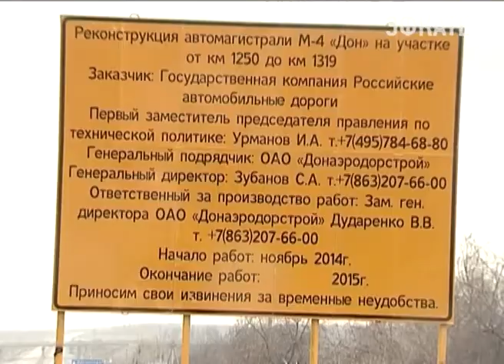Траса М4-Дон будет отремонтирована досрочно. Новости 24 Сочи Эфкате